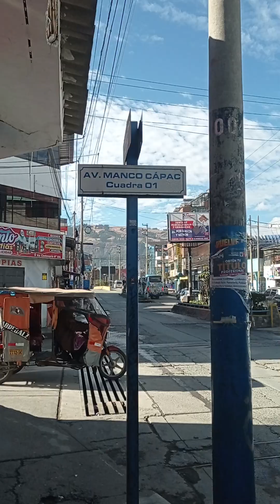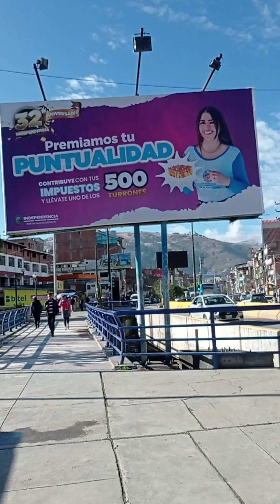SI TU PATRON DEL DINERO NO ESTA PROGRAMADO PARA EL ÉXITO, NUCA TENDRÁS MUCHO ÉXITO 💰💶💷💴💵